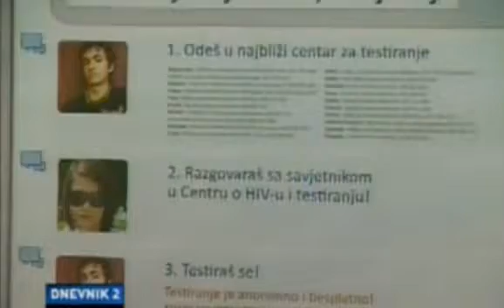U BiH registrovano 226 osoba zaraženih HIV-om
U BiH je od 1986. godine do sada registrovano 266 lica zaraženih HIV-om, od kojih se kod 135 razvio AIDS, saopćeno je danas u Sarajevu na okruglom stolu održanom povodom 1. decembra – Svjetskog dana borbe protiv AIDS-a. Ovaj dan obilježava početak godišnje kampanje koja ima za cilj da se dobije podrška javnosti i razviju programi za prevenciju širenja HIV infekcije, kao i da se obezbjedi edukacija i promoviše podizanje svijesti o problemima u vezi sa HIV/AIDS-om.

U toku 2014. godine registrovan je 21 HIV pozitivan slučaj ,15 u Federaciji BiH i šest u Republici Srpskoj, od kojih osam sa razvijenim AIDS-om.
“Nažalost, registrovane su i tri smrti koje se povezuju sa AIDS-om, od toga dvije u Federaciji i jedna u Republici Srpskoj”, rekla je šefica službe za epidemiologiju Federalnog zavoda za javno zdravstvo Jelena Ravlija .

U BiH HIV se najčešće prenosi seksualnim putem, skoro 85 odsto registrovanih, dok se na intravenozne korisnike droga odnosi oko osam odsto zaraženih. Prema stopi registrovanih slučajeva BiH je zemlja sa niskom stopom.

Ravlija je izrazila nezadovoljstvo niskom stopom testiranja i upozorila da je BiH zemlja sa izuzetno prisutnim faktorima rizika koji predstavljaju prijetnju porastu daljeg broja zaraženih.

“Potrebno je učiniti sve da budu dostupni testiranje, blagovremena dijagnostika i adekvatno liječenje te da se redukuju stigma i diskriminacija, koje za posljedicu imaju strah, nejavljanje i porast oboljelih”, poručila je Ravlija.

Prema riječima projektnog menadžera UNDP HIV/AIDS projekta Nešada Šeremeta, u saradnji sa institucijama na nivou BiH i entiteta došlo se do procjene da godišnje liječenje HIV zaraženih u BiH košta oko 27 miliona KM.

“Od tih 27 miliona država ulaže oko 20 i UNDP program oko 7-8 miliona, koji od 1. decembra iduće godine više neće biti dostupni”, istakao je Šeremet i dodao da su aktivnosti usmjerene na to da se domaće vlasti pripreme da u svojim budžetima uzmu ovaj nedostatak.

Zvjezdana Jakić iz udruženja “Apoha” kao veliki problem navela je stigmu i diskriminaciju kojoj su izložena lica zaražena HIV-om i njihove porodice.

Učesnici skupa uputili su apel stanovnicima BiH, posebno rizičnim kategorijama, da se testiraju na HIV.

Asocijacija XY i Asocijacija za podršku oboljelima od HIV/AIDS-a “Apoha” organizirali su danas na trgu ispred sarajevske Katedrale javnu kampanju povodom obilježavanja Svjetskog dana AIDS-a.

Glumac Feđa Štukan ovom je prigodom pustio uzrak 266 balona, simbolično ukazujući na broj registriranih osoba inficiranih HIV-om u BiH, dok su se na postavljenim štandovima građani mogli informirati o ovoj pošasti kroz različite afiše i brošure.

Koordinator za mlade Asocijacije XY Damir Zeković istaknuo je predstavnicima medija da se program danas održava u Sarajevu i Banjoj Luci, gdje će večeras biti organizirana zabava s DJ-em, uz edukativne aktivnosti. In this video I give a full in depth tour of the new video available.